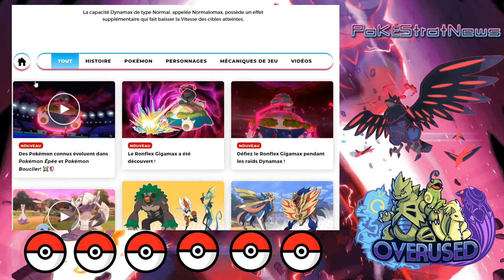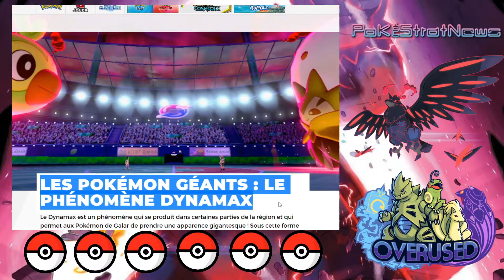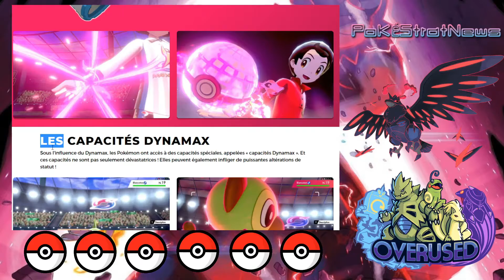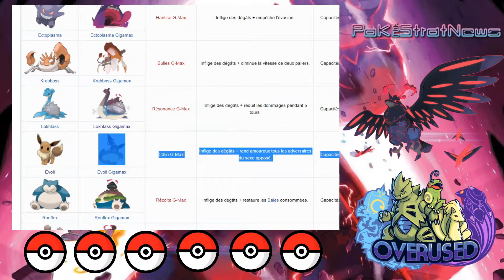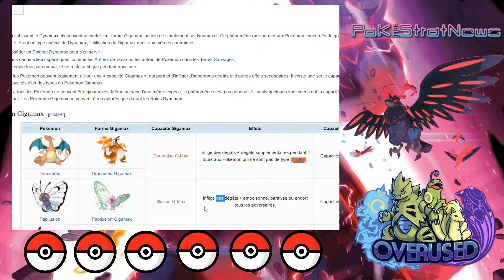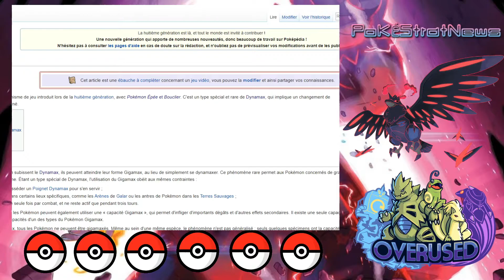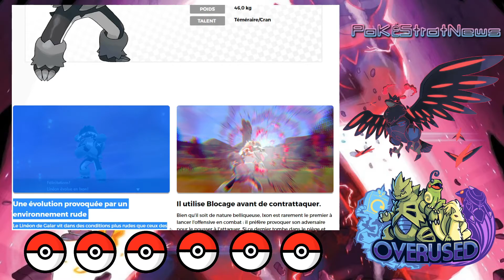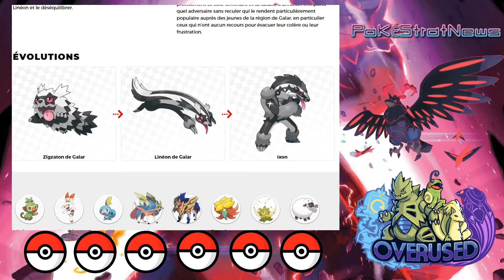[2/24] DYNAMAX ET FORMES DE GALAR | PokÉStratNews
Le second épisode du calendrier de l'avent où j'explique comment marche le dynamax et les formes de galar. Désolé si la vidéo est moins bonne que d'habitude, j'ai pas mal de choses à faire en ce moment.

💬 Mon discord : ♋ ツ Hikuyo ツ ♋#3874

🔍 Mon matos pour filmer IRL (ça arrivera bientôt sur la chaîne)

✂️ Logiciel de montage vidéo : filmora9/shotcut

🌐 Logiciel de miniatures : canva/photofiltre (pour l'instant je fais avec)